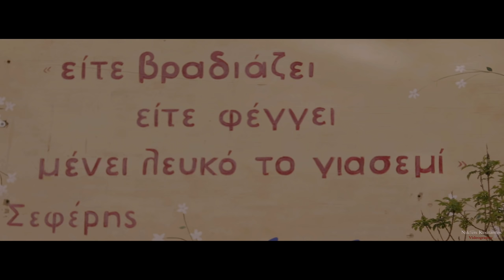Γιάννης Φωτάκης ~ Γλυκό νερό...Official Music Video ✔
Γιάννης Φωτάκης ~ Γλυκό νερό...Official Music Video 2020

✅ Δημιουργοί :

Μουσική : Νίκος Κουτάντος

✅ Συντελεστές :

Μαντολίνο - Τραγούδι : Γιάννης Φωτάκης
Λαούτο : Γιώργος Φλουρής
Μπάσο : Μιχάλης Μαυράκης
Κιθάρα - Τζουρά - Κρουστά : Νίκος Κουτάντος
Ενορχήστρωση : Νίκος Κουτάντος
Ηχογράφηση - Μίξη ήχου - Master : Μιχάλης Μαυράκης
Κάμερες - Μοντάζ - Επιμέλεια βίντεο : Νίκος Κουτάντος

✅ Στίχοι :

Στων χειλιών σου το ποτήρι
ποιος Θεός με μέθυσε
και στη ζάλη της αγάπης
ύστερα με ξέχασε

Δε θυμάμαι πως με λένε
σου φωνάζω δεν ακούς
και στις γειτονιές της πόλης
δε μιλάω σε γνωστούς

Σ'αγαπώ αγαπημένη
της ζωής γλυκό νερό
έλα πάλι στη φωλιά μας
μόνος να'μαι δεν μπορώ

Άγρια μου γερακίνα
τα βουνά σου λαχταρώ
να'ρθω σαν το συννεφάκι
τα φιλιά σου να χαρώ

Μοιάζω με φτωχό του δρόμου
με τα όνειρα κουρέλια
να 'ξερες πόσο ζηλεύω
τα παιδάκια με τα γέλια

Παραγωγή : 2020

ΓΙΑΝΝΗΣ ΦΩΤΑΚΗΣ - ΓΛΥΚΟ ΝΕΡΟ - OFFICIAL MUSIC VIDEO 2020
GIANNIS FOTAKIS - GLYKO NERO - OFFICIAL MUSIC VIDEO 2020